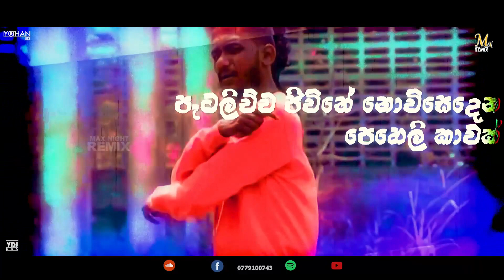Mata Gahapu Gal (Remix) - Keefa Ft. Dr.BSKing (Yohan Jay) | Sinhala Remix Songs | Sinhala RAP Remix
Produced by Dillah Done Beats
Lyrics & Performed by Keefa & Dr.BSKing
Mix & Mastered by Dr.BSKing

Remix By Yohan Jay
Video | VDJ Neo

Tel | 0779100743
Social Media - 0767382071 (WhatsApp | imo | Viber)